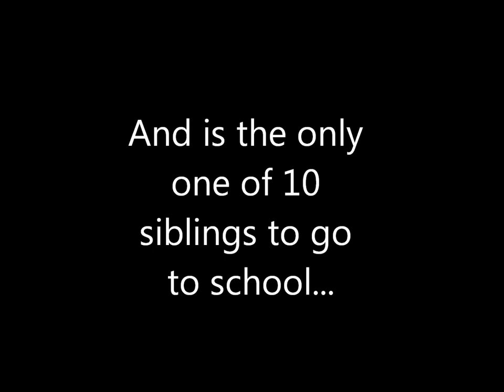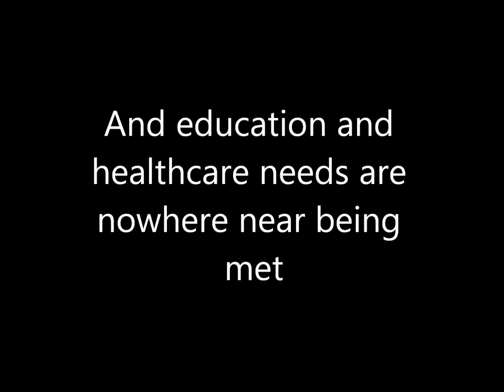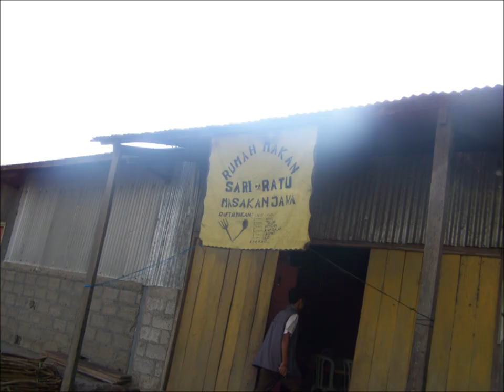East Timor!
Photos from my trip to East Timor.
All photos by me, feel free to use them...Just credit me! :)
Song- 'Worth the Wait'- New Empire (Symmetry, 2011)